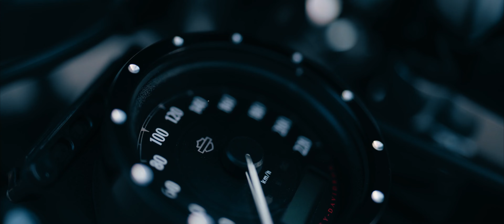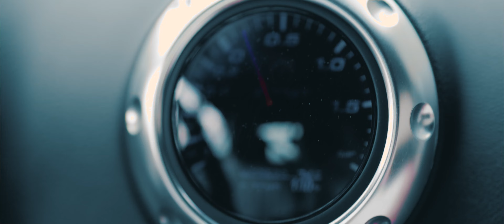Enjoy the Street User Compilation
Wir sind ein paar Auto- und Motorrad Verrückte, welche die App Enjoy the Street entwickelt haben, damit wir alle die Möglichkeit haben einfach Trips zu planen, live zusammen zu fahren und uns live gegenseitig zu finden.